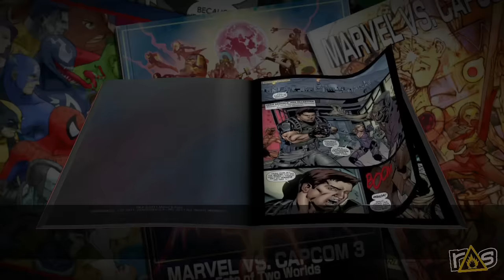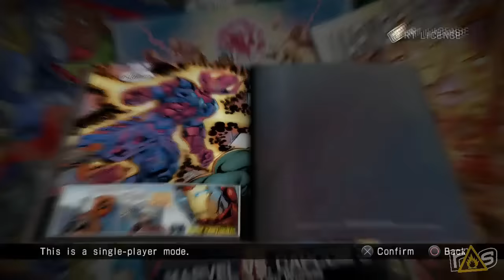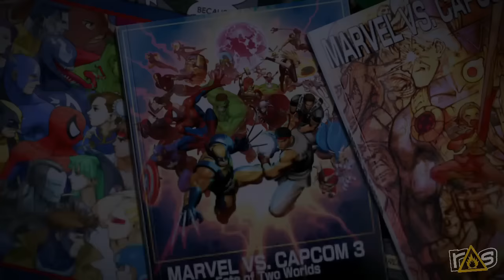Sunday Streaming - Ultimate Marvel vs Capcom 3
Last time on Sunday Streaming Jeff faced down one of his biggest demons in the form of Ultimate Marvel vs Capcom 3 and while the stream is over, you can check out the replay RIGHT HERE!!!

Be sure to join us for Sunday Streaming live every Sunday from 3:00 PM to 6:00 PM CST!